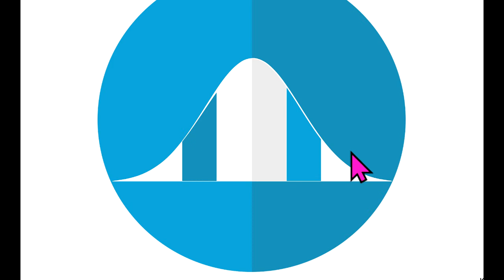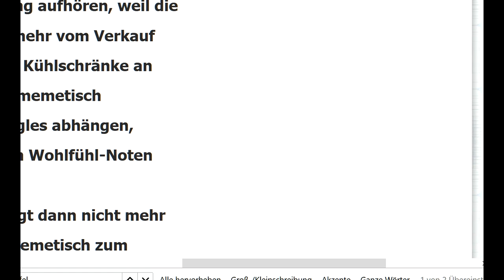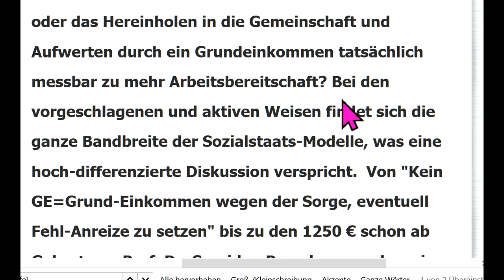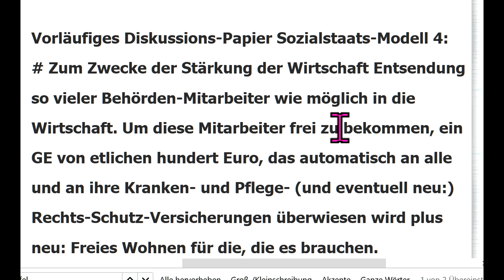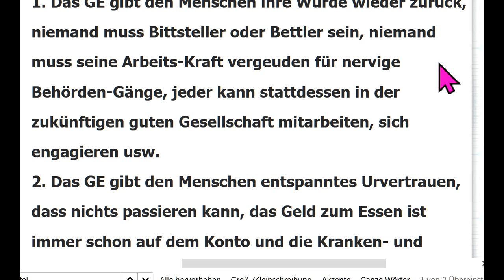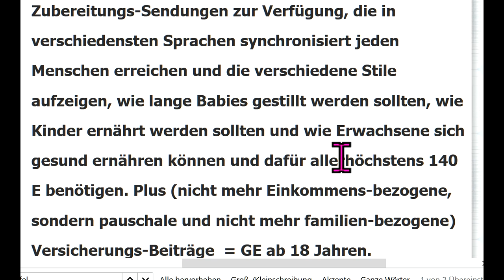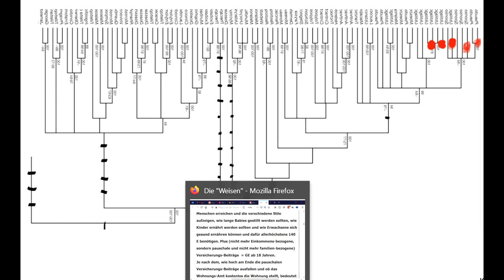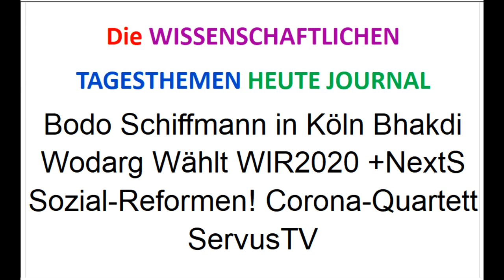Bodo Schiffmann Köln Bhakdi Wodarg Wählt WIR2020 +NextS Sozial-Reformen! Das Kommunistische Manifest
56% durch NextS-Reformen! Was sagen die Wähler?
Ergänzungs-“Gesundheits“-Geschäft